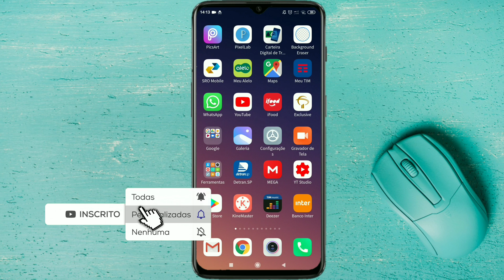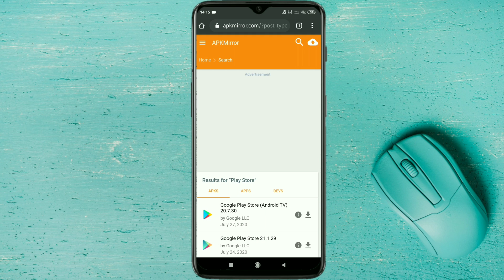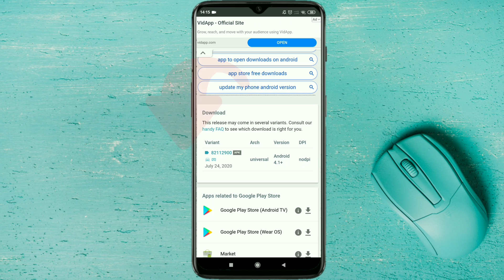Como Atualizar a Google Play Store pelo (Celular)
Como atualizar a Google play Store, Veja agora mesmo aprenda a como atualizar a Play Store pelo celular rápido e fácil.
Google Play é uma loja de aplicativos para celulares Android, lançado em 2012, o Google Play Store é a loja oficial de aplicativos para dispositivos com o sistema operacional Android.

A princípio, Atualizar um aplicativo, pode trazer não apenas novidades como também melhorias bem como; correções de erros , falhas, travamentos etc,
além disso, é sempre bom manter os apps  mais utilizados do seu celular atualizados.

Portanto, se por acaso você chegou aqui porque estava procurando por:

- "Como atualizar o Play Store";
- "Como atualizar a Google play Store 2020";
- Update "Play Store".

Então, fique tranquilo, nesse vídeo eu mostro a vocês "como atualizar a Google Play Store" de forma rápida e objetiva.

dica "recomendo que instale a versão mais recente" no celular.

•"Atualização".
A princípio, o celular pode por padrão vir configurado e atualizar automaticamente  os aplicativos, porém, se preferir o usuário pode optar por atualizar manualmente.

Atualização é um processo desenvolvido que tem como objetivo trazer melhorias e novidades na nova versão do aplicativo.

00:00 Introdução sobre a Google Play Store
00:20 Como atualizar a Play Store pelo próprio app
01:00 Como verificar a versão da Play Store
01:30 Como atualizar a Play Store pelo navegador Chrome
02:10 Como baixar a Play Store no APKMirror
03:00 Finalização e agradecimento

Espero que tenha gostado desse vídeo de "como atualizar o Play Store".

Desde já, obrigado pela visita.